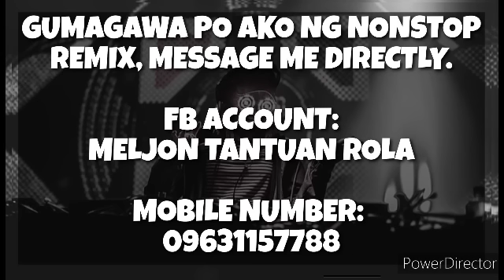MAGPAKAILANMAN X PONY | IT'S A BEAUTIFUL DAY AND MORE TIKTOK REMIX 2023 {MASABOUNCE} [DJ_MELJON]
CREDITS TO ALL DJ PRODUCER
REMIX/NONSTOP : DJ MELJON

Gumagawa po ako ng nonstop remix with your Dj name.

✨80s 90s
✨chacha
✨Budots
✨Chacha
✨Bounce
✨Bigroom
✨Edm
✨Bootleg and more . . .

Any kind of music from oldest to latest. Pm is the key 🔐

FACEBOOK ACCOUNT 💠 MELJON TANTUAN ROLA

( I ACCEPT ANY KIND OF AMOUNT. THANK YOU )